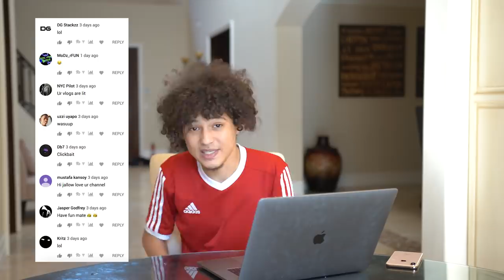REACTING TO A DISS TRACK ON ME!! - (Kon - Stephen Little)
So Konstantin made a Diss Track towards me and Big Shaq called Kon - Stephen Little (Deji’s Cameraman Diss Track)

11,000 Likes and I'll upload a Diss Track Response

But it would be HUGELY appreciated if you dropped a LIKE on the video as it helps out A LOT!!! Last but not least, leave something in the comments section down below and I'll make sure to reply. If you've read this far leave JallowCrew in the comments so I know you're the real G!